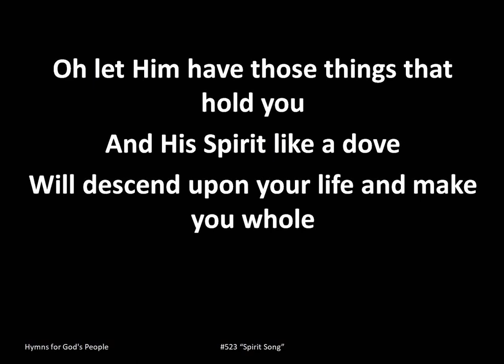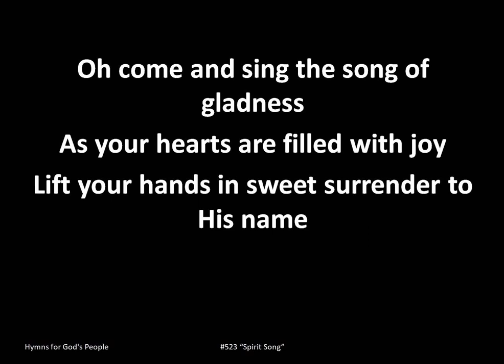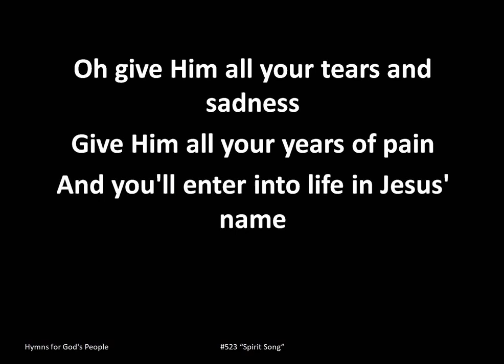"Spirit Song" Projection Ready Hymn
523-"Spirit Song" for Small Churches, Small Groups, Fellowships.

Lyrics:  "Spirit Song"

I.
Oh let the Son of God enfold you
With His Spirit and His love
Let Him fill your heart and satisfy your soul
Oh let Him have those things that hold you
And His Spirit like a dove
Will descend upon your life and make you whole

Come and fill Your lambs
Jesus oh Jesus

II.
Oh come and sing the song of gladness
As your hearts are filled with joy
Lift your hands in sweet surrender to His name
Oh give Him all your tears and sadness
Give Him all your years of pain
And you'll enter into life in Jesus' name